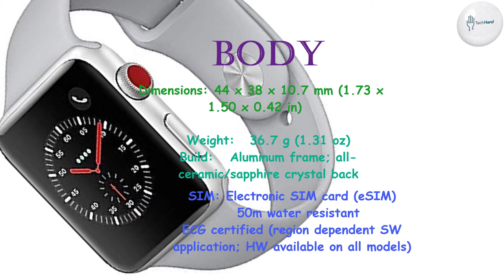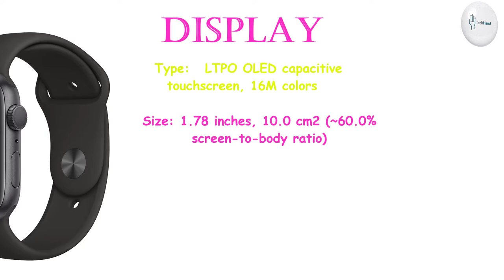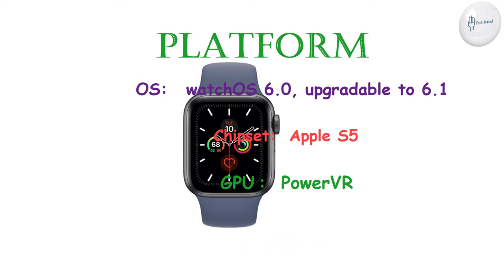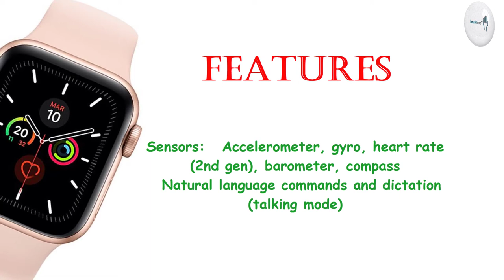Apple Watch Series 5 Aluminum Price, Overview & Full Specifications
BODY: 44 x 38 x 10.7 mm (1.73 x 1.50 x 0.42 in)
Weight: 36.7 g (1.31 oz)
Aluminum frame; all-ceramic/sapphire crystal back
eSIM: 50m water resistant
ECG certified (region dependent SW application; HW available on all models)

DISPLAY: LTPO OLED capacitive touchscreen, 16M colors
Size: 1.78 inches, 10.0 cm2 (~60.0% screen-to-body ratio)

Resolution: 448 x 368 pixels (~326 ppi density)
Protection: Ion-X strengthened glass
              3D Touch display
                    1000 nits max brightness
                    Always-on display

PLATFORM: OS:  watchOS 6.0, upgradable to 6.1
Chipset: Apple S5
GPU: PowerVR

MEMORY:
Card slot: No
Internal:  32GB

3.5mm jack: No

COMMS:  Wi-Fi 802.11 b/g/n
Bluetooth: 5.0, A2DP, LE
GPS: Yes, with A-GPS, GLONASS, GALILEO, QZSS
NFC: Yes
Radio: No
USB: No

FEATURES:  Accelerometer, gyro, heart rate (2nd gen), barometer, compass
Natural language commands and dictation (talking mode)

Charging: Wireless charging
                  Up to 18 h (mixed usage)

Colors:  Silver, Gold, Space Gray

"Tech Hand"